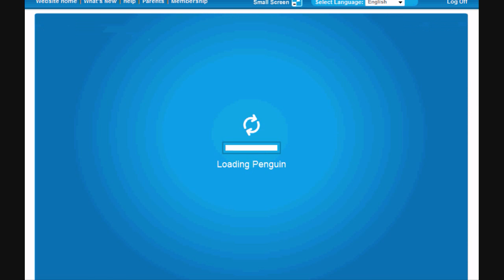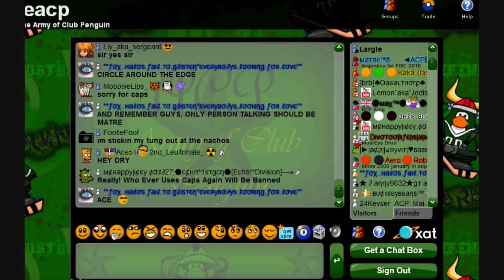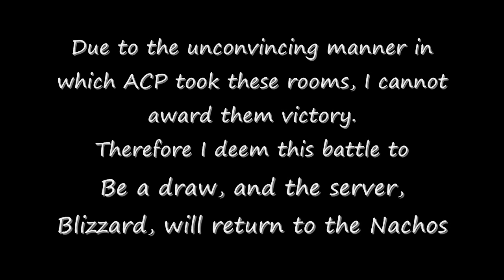Battle for Blizzard (6 - 29 - 10) Nachos vs. ACP PART 3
This is the final video in the 'Battle for Blizzard' war, which ended with Nachos reclaiming their server

~Largle